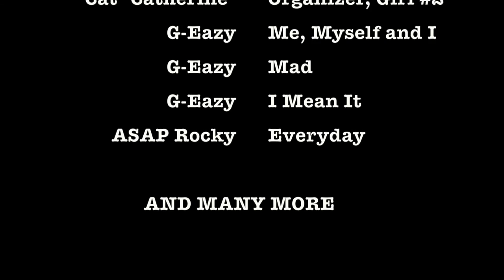Chelan 2016 w/ BCLG's